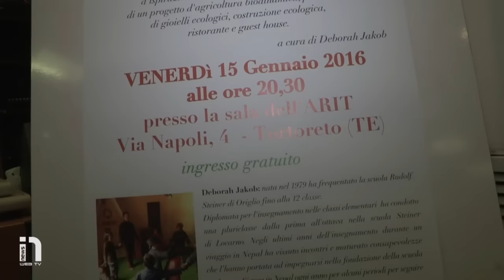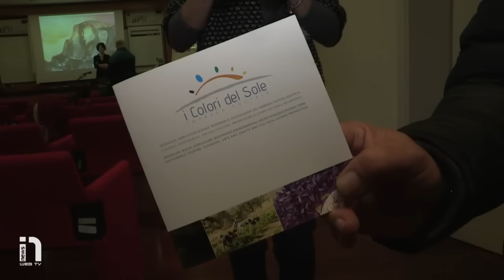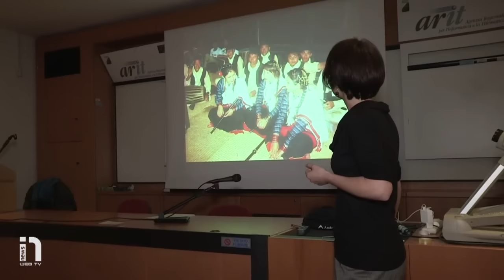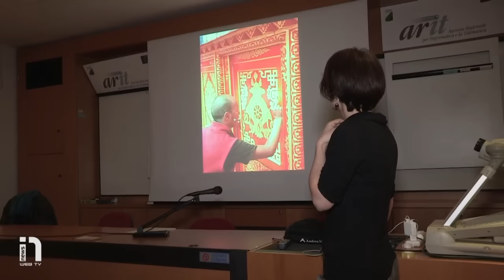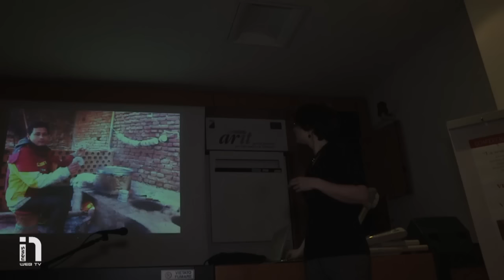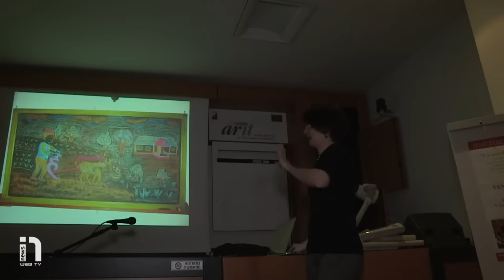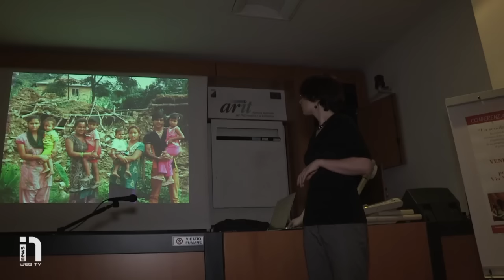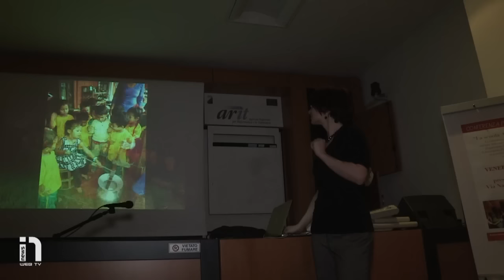TV Internet 1 - Tortoreto: I Colori Del Sole"La Scuola Ankuran in Nepal"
Servizio Luigi Prosperi Riprese e Montaggio Luciano Zucconi